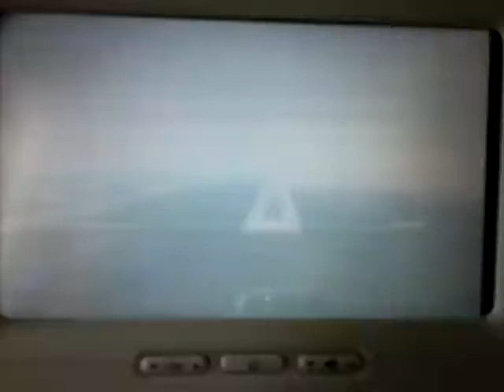Landing in Moscow